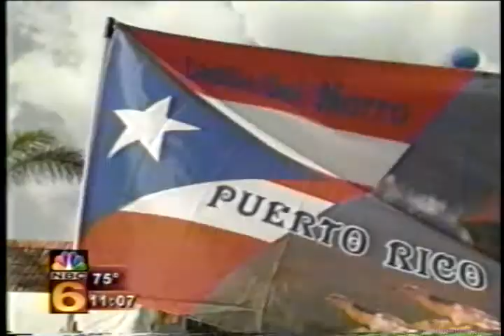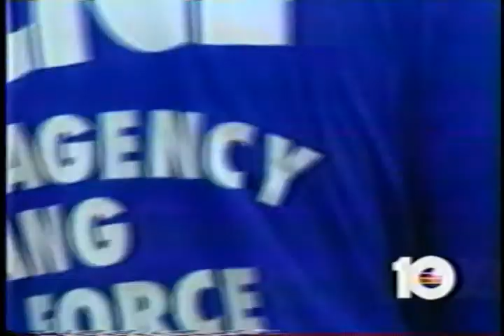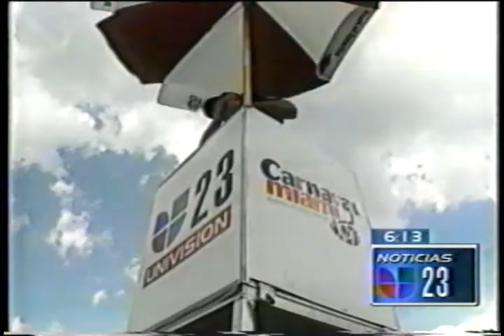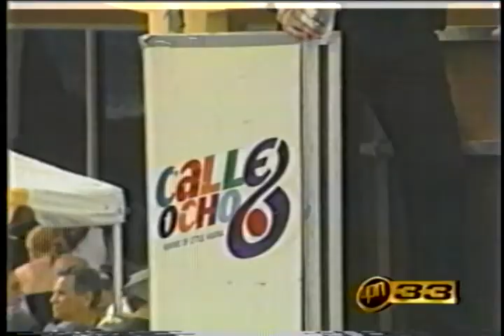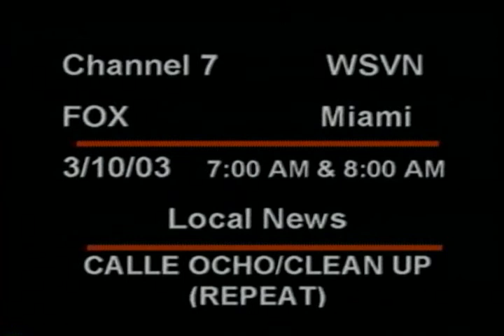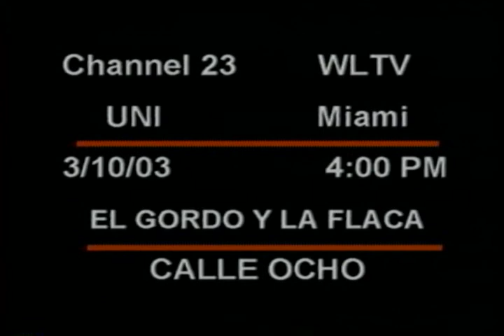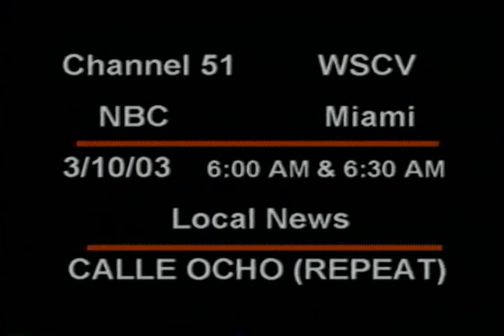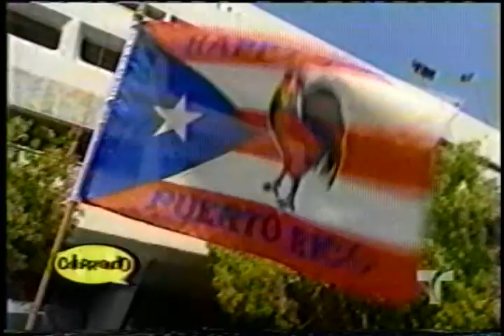KCLH 20th anniversary video 2003